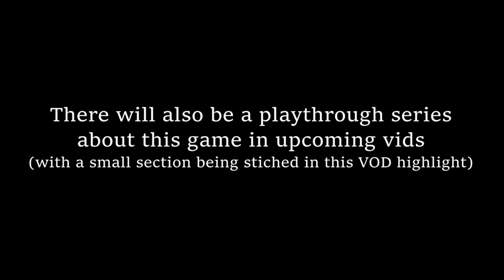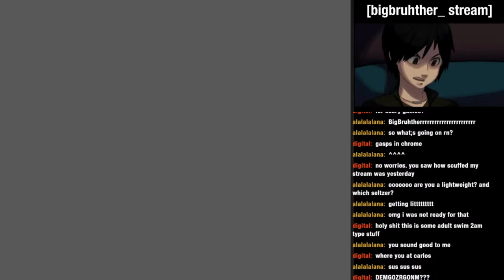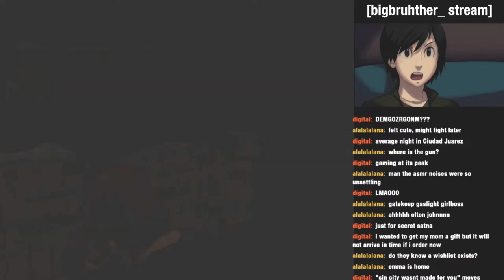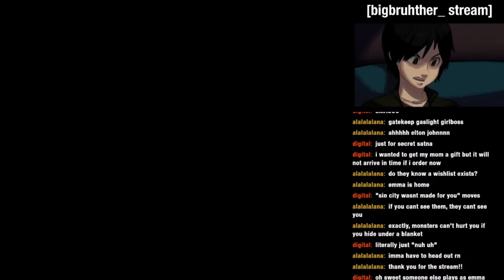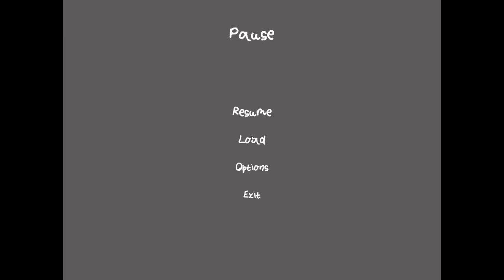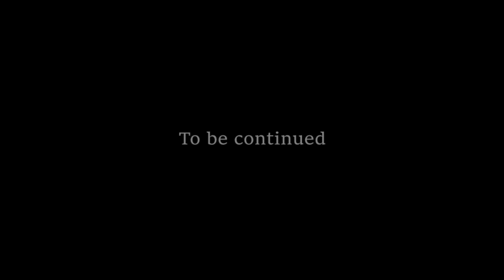Unbearable: The Mystery of the Milagros Psych. Hospital PART 1 (HIGHLIGHT STREAM LETS PLAY)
This video contains highlights of my first impressions playing a game on stream called Unbearable.
This will be a play-through part-series, if you like what you've enjoyed, please like and sub!

I also do variety streams Tuesdays and Thursdays (possibly Saturday) @ 7:00 PM CST!

Please also check out Farelas's Projects on Steam and itch.io. Unbearable's is Farelas's First Project as a solo dev and strives to get better with each project released:

Thank you @digital for letting me use clips from your stream! (check out his channel too)

Music Used (IN-ORDER):
Quagmire - Calyx
Cello Suite - Bach (Lud and Schlatts Musical Emporium)
ICEWHORE! ❆⋆ ⁺₊ - Lumi Athena
First Floor Mansion - Resident Evil 1 OST
Heaven Give Me Say - Akira Yamaoka
More Rooms - Resident Evil 1 OST
Crawl Space - Dave Porter
The Price is Right Theme
Left Bank Two - The Noveltones
Those Who Fightr/Battle Theme - FF7 OST
Victory Fanfare - FF7 OST
Pyramid Head's Lair - Akira Yamaoka